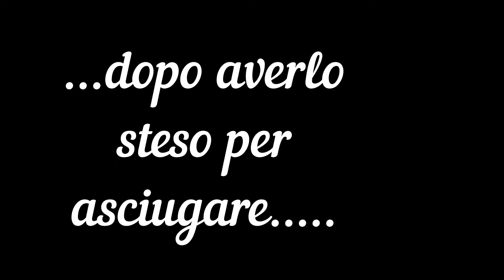Rimuovere le macchie di crema solare: guida passo passo.